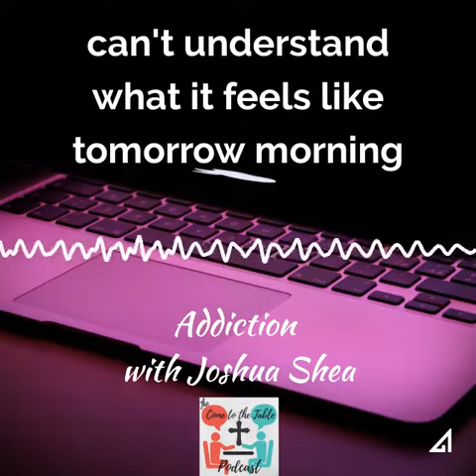Addiction with Joshua Shea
Can someone be addicted to pornography?  Joshua Shea comes to the table to discuss his experience with pornography addiction, its impact on his life and how he sees his situation not just as a chance to change himself but using his story to help connect with others.